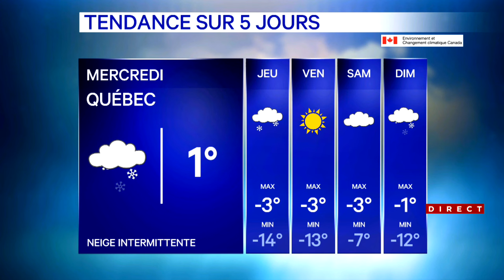Temps gris et frais en ce premier jour du printemps - bulletin météo